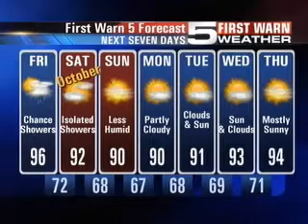Friday Morning Quickcast - September 30